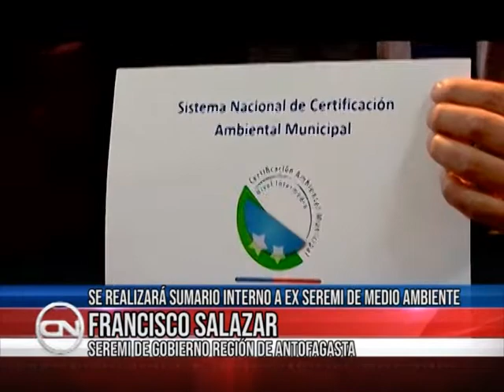11 oct 2018 Por negligencia ambiental someten a sumario a ex seremi de medioambiete, no tramitó el P